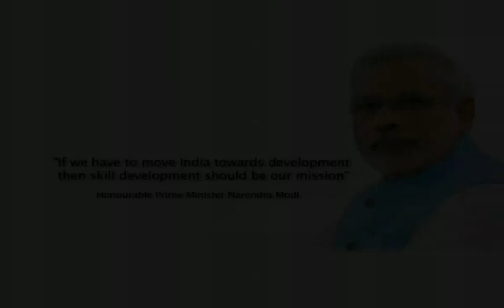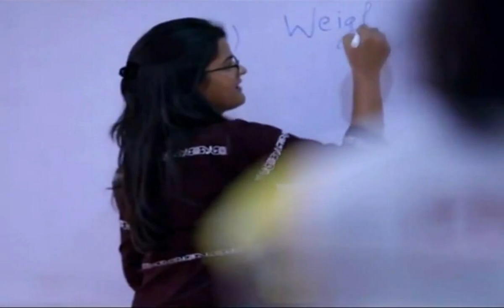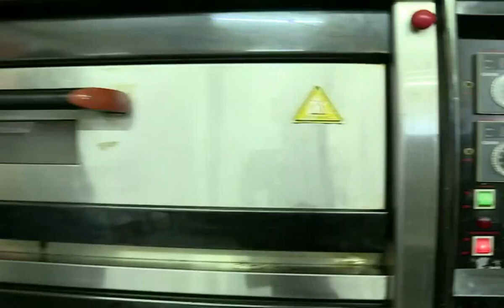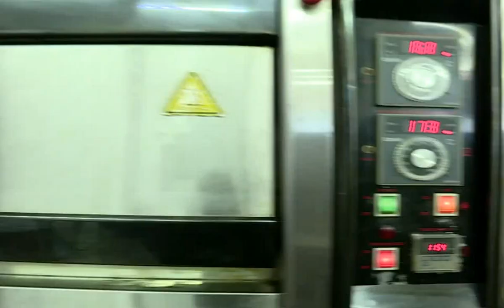Super Pastry Chef Competition 2017 at AIBTM, Greater Noida.